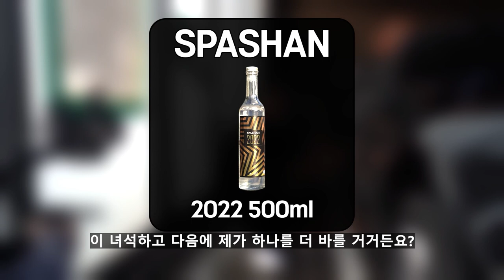일본에서도 없어서 못 구하는 세차용품.. (신박합니다 +_+)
감독님과 누가누가 더 신기하고 재밌는 세차용품을 해외에서 가져오냐 !!
컨텐츠를 하고 있는데 이번엔 제가 직접 일본 아이템을 컨택해왔습니다 +_+

00:00 영상소개
00:32 베이스 코팅제 맞아?
06:10 헹궈봅시다
07:29 진짜 신기해요 ㄷㄷ
12:38 이게 레이어링 용도?
16:05 배신자
16:53 빤짝임이 예술입니다
18:18 퍼포먼스
23:04 광도영상

이 영상은 절대 리뷰 영상이? 아닙니다
감독님을(서치왕) 이기기 위한 컨텐츠입니다

브랜드 소개랑 아이템 장단점 알려드릴게요 !
일본 스파샨이라는 브랜드입니다

1. 스파샨 2022 (이름이 안나와요 ㅠㅠ)
물에 넣어서 사용하는 코팅제인데 6개월을 지속할 수 있는 이유가
반도체에 들어가는 코팅제의 원료를 사용했다고 합니다
그래서 인지 슬릭감도 스크래치 데미지도 정말 잘막아주고
바로 보호막이 생긴다는게 정말 신기했던 코팅제에요 !

단점으로는 도장면 한판당 한번 작업하고 물을 바로 뿌려줘야 한다는
번거로움이 있습니다 ㅋㅋㅋ (얼룩문제?)

2. 라이젠 (유리막 관리제, 단독사용, 레이어링)
향이 정말 기가막힙니다 와우 풍선껌 포도향이 나는데
코팅제 특유의 휘발성 냄새가 아예 없었습니다
영상에선 작업 모습이 많이 짤렸는데 딱 워터골드 cc 작업성 생각하면
될 정도의 쉬운 작업성입니다 (작업 영상 안보이는거 신경쓰겟습니다 ㅠ)

3. 타이어드레싱 ( 천연 다이아몬드가 들어가있다고 함..?)
이건 바른지 3주정도 되었는데도 반짝거리는 다이어몬드? 가 보입니다
3주 안에 고속도로를 정말 많이 탓는데도 불구하고 (약 1500km)
광을 잃어버리질 않습니다 .. 이거 정말 물건입니다 ..

일본에서 스파샨이란 브랜드가 젊은층 사이에서 엄청 인기를 얻고
많이 사용되고 있다고 해요
지금은 위 아이템들을 구할 수도 없습니다 ㅠㅠ 순식간에 품절 ..

오늘 영상처럼 해외에 재밌는 아이템들도 많이 가져와서
사용해볼게요 ㅋㅋㅋ 절대 리뷰라고 봐주지 마세요 그냥
세차하면서 신기한 용품 처음 써보는 아저씨들..로 바라봐주세요 ㅋㅋㅋ
재밌는 세차 영상 만들겠습니다+_+

다음엔 더 재밌는 고체왁스 편으로 인사드릴게요 !!♥

화~금 11:00 ~ 21:00
토~일 10:00 ~ 21:00